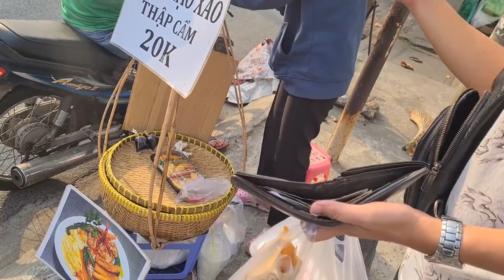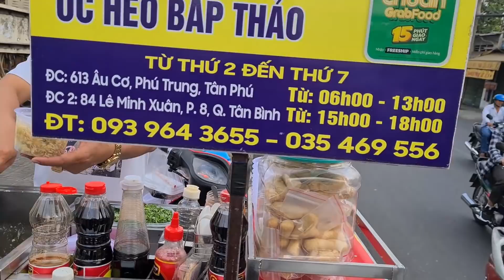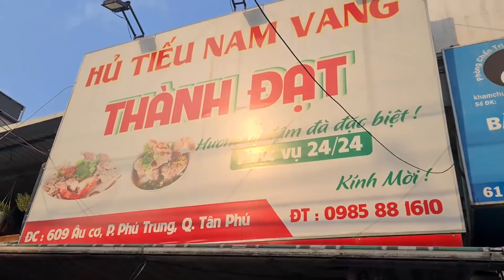Pha Trả Đũa GỌI GÌ ĂN ĐÓ Khu Ẩm Thực Đại Học Văn Hiến Khủng Nhất Khiến Võ Sư Lộc Lật Chỏng Gọng.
GỌI GÌ ĂN ĐÓ Khu Ẩm Thực Đại Học Văn Hiến... Nói gì thì nói những video anh em mình khám phá 1 khu ẩm thực hay chợ nào đó luôn thu hút người xem và khu ẩm thực hôm nay sẽ là các quán ăn trước cổng trường Đại Học Văn Hiến. Quay lại với Serie gọi gì ăn đó trường đại học Huflit, cả nhà cũng có thể thấy sự bá đạo của võ sư Lộc khi gọi cho Funny Hùng 8 món ăn. nên hôm nay Funny Hùng sẽ bí mật trả đũa võ sư Lộc với pha gọi gì ăn đó khủng nhất khiến võ sư Lộc lật chỏng gọng. Các món ăn gồm có bánh bột lọc, bánh mì thịt nướng, mì Ý, bánh canh giò, cơm tấm, bún gạo xào, súp cua, chuối luộc và khoai lang... Cả nhà có thể tưởng tượng số lượng nêu trên mà chỉ 1 người ăn thì sẽ thế nào? Điều đáng nói ở các quán ăn khu ẩm thực đại học là giá cả rất sinh viên mà chất lượng cũng ổn áp lắm nha. Mời cả nhà thưởng thức món ăn khu ẩm thực đại học Văn Hiến.

Địa Chỉ: 613 Âu Cơ, Phú Trung, Tân Phú (cổng trường Đại Học Văn Hiến)

Giờ Hoạt Động: 6:00 - 13:00